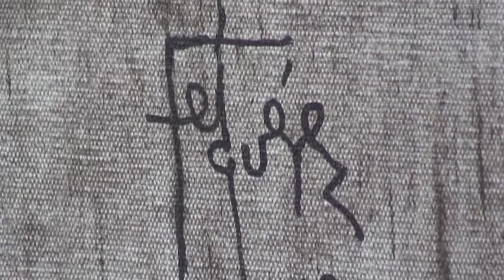Manuel Felguérez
Trailer del documental sobre la creación de un cuadro por Manuel Felguérez.